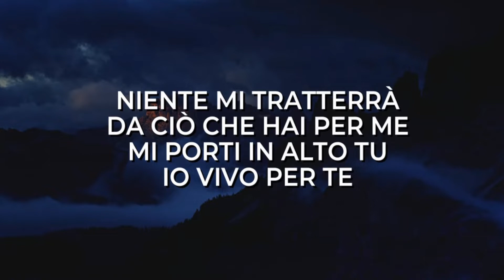Medley | LIVE 13-03-2022